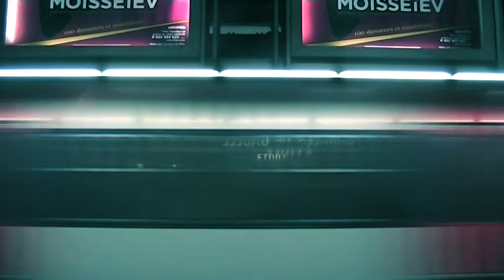Addicted to you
Addicted to you, a movie trailer by Janne van Zaanen AHK BVO jaar 2.
A movie about a girl living the life in Paris, but life is going to live her. with music by Devendra Banhardt - Now that I know, playing by Lindsey Vittali. And Janne van Zaanen, Youssef Fouad - Kiss.